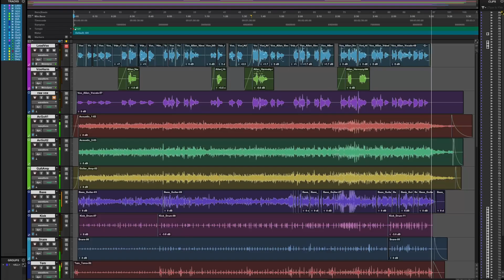6 of 1